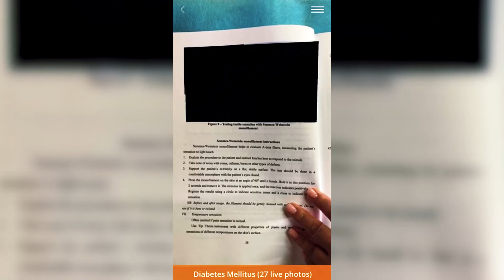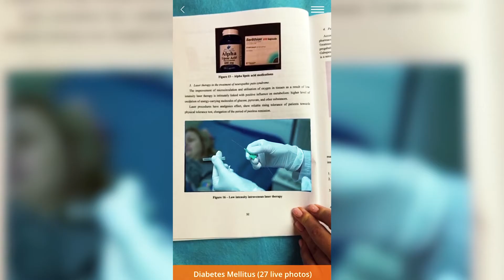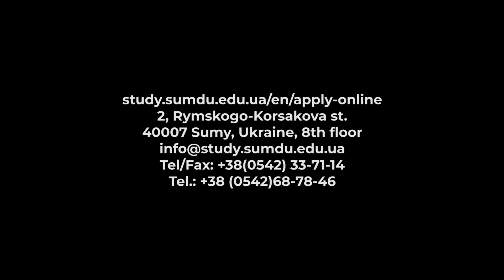Sumy State University (promo video)